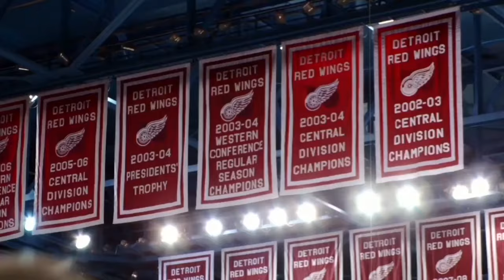Detroit Red Wings 20-21 season hype - Believer by Imagine Dragons